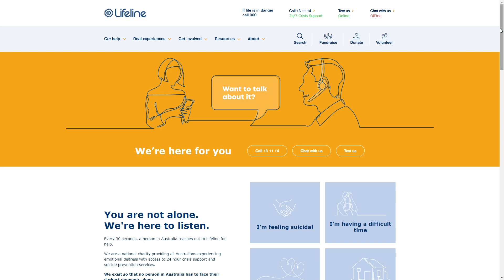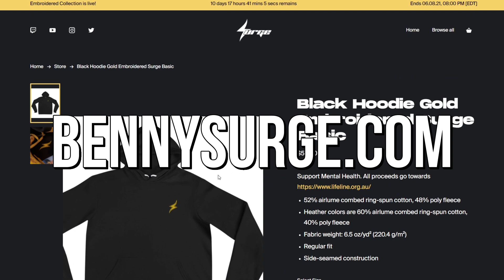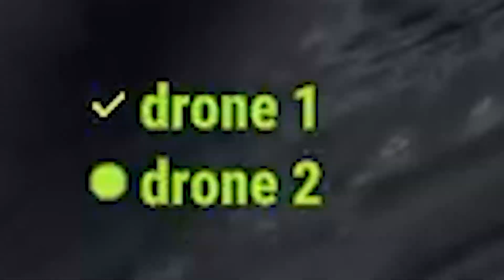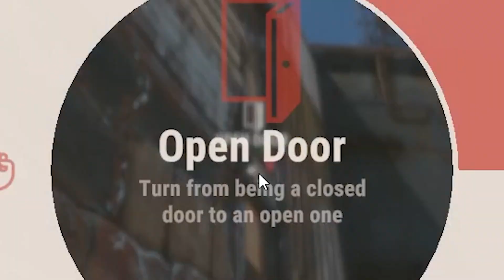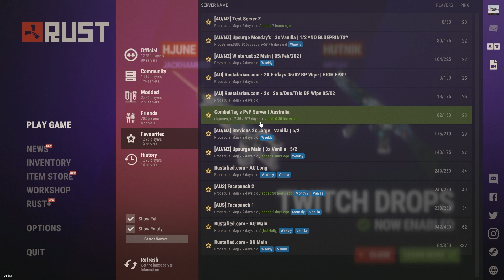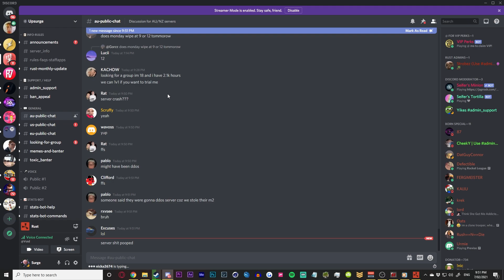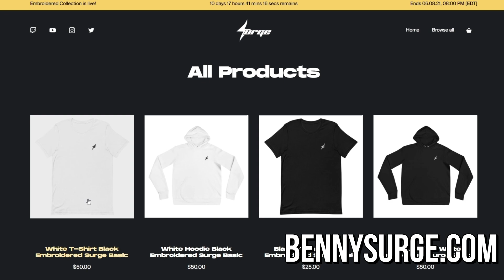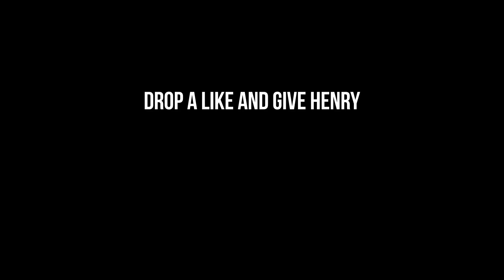WAR ON WEAPONS - Rust (Short Movie)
Intro/VFX Editing/Thumbnail: Surge

Cheers for watching i appreciate ya!